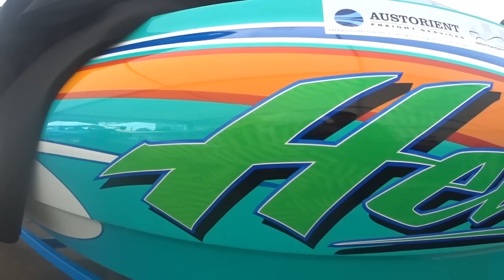Hellrazor Ski Racing Tribute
Team Hellrazor